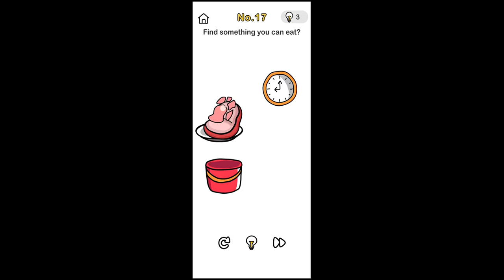Brain Out Level 17 Walkthrough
in this video, i'll show how to complete brain out level 17.  this video is simple walkthrough guide of brain out game.